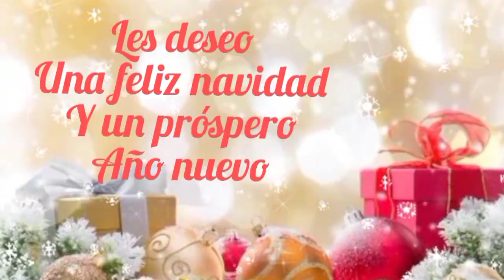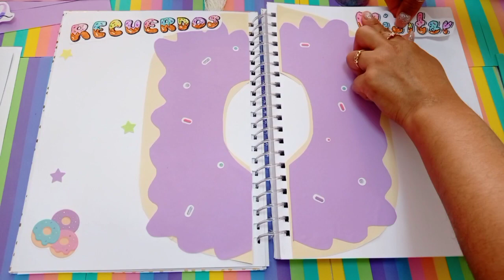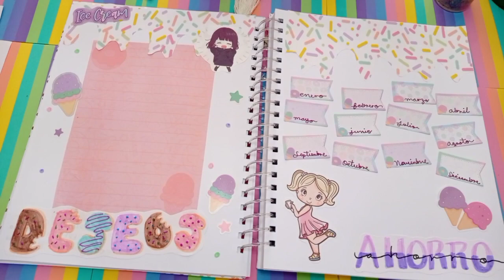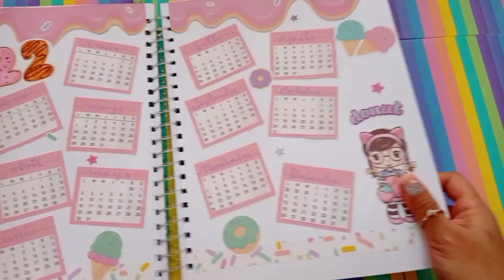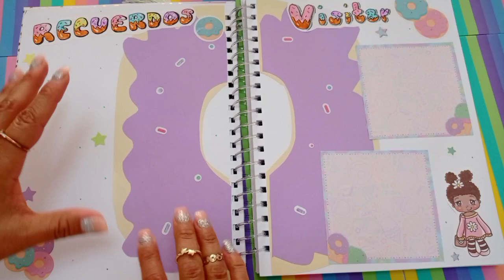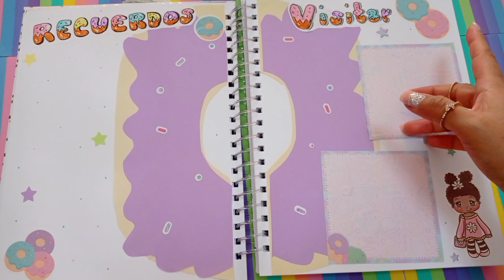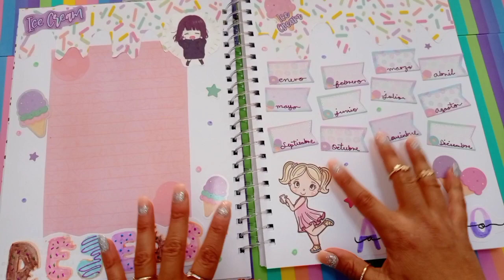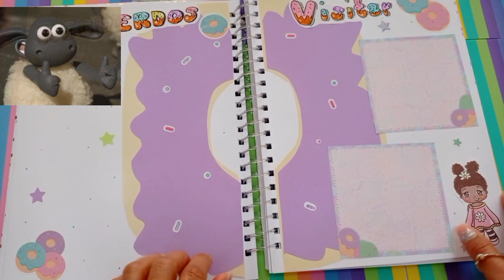📒 como hacer bullet journal 2022 con 🍦🍩 prichos